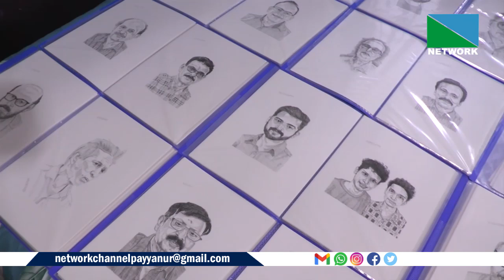അധ്യാപക വൃത്തിയില്‍ നിന്നും വിരമിച്ച ശേഷം വരയോടുള്ള ഭ്രമം കാരണം ചിത്രകലയുടെ പടവുകള്‍ കയറി